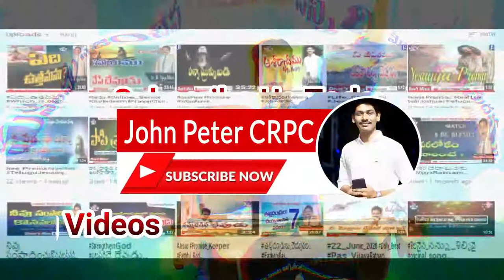దేవుడు నీ యెడల గొప్ప ఆలోచన కలిగివున్నారు|God has a Great Plan for You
Welcome to CHRIST REDEEM PRAYER CHURCH MINISTRIES - Dowlaiswaram,  Rajahmundry.

Address : Christ Redeem Prayer Church,  Indira Colony Dowlaiswaram,